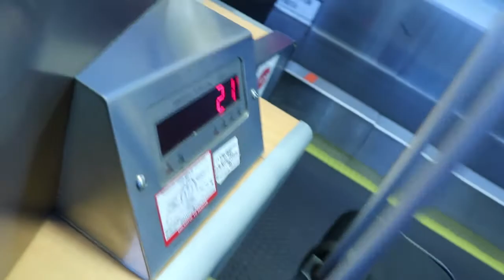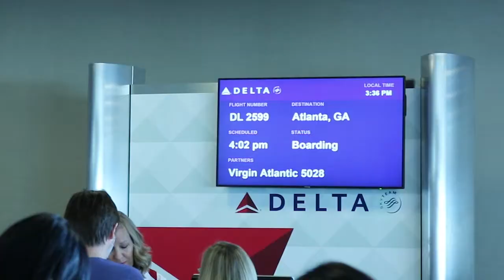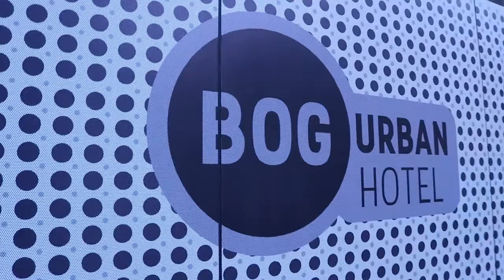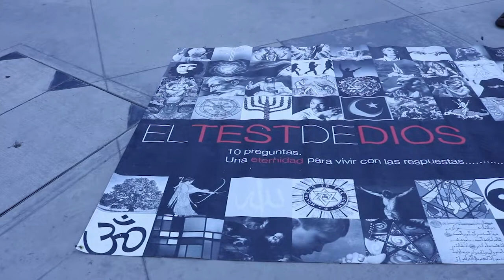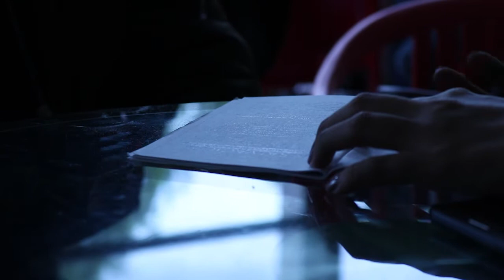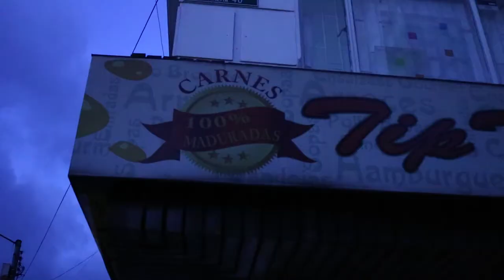Bogota, Colombia Mission Trip 2018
I went on a mission trip to Bogota, Colombia to reach college students with the gospel. These are the highlights of the trip.
God is very good.